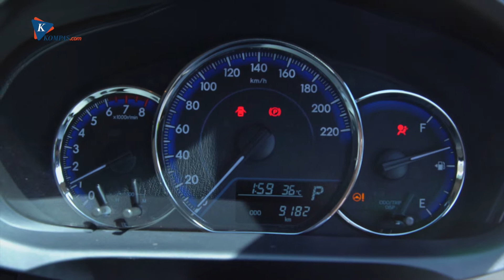Otopini: Test Drive Vios Baru Varian AT Termurah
Mencoba sedan baru dari toyota dengan segala kelebihan dan kekurangannya, Mau tau lebih jelasnya? Mr Jambul ulas semua di video ini? otopini otomotif kompascom otomotifkompascom vios allnewvios #2019